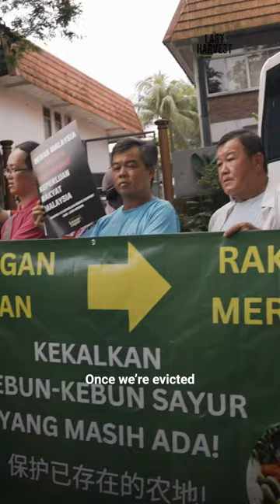Farmers' march outside Parliament blocked by dozens of police | The Last Harvest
Hundreds of generational farmers in the state of Perak are facing eviction, after the lands were sold to property developers and other state government-linked entities.

Most of them have been farming the land for decades, since before World War II, but the state government has largely rejected their applications for land titles or leases over the decades. Instead, the government decided to alienate the land to developers and GLCs, leaving the farmers in a lurch.

On Sept 12, the farmers and activists held a small march to Parliament, where they were scheduled to hand over a memorandum addressed to the Prime Minister and other relevant ministers. Representatives of the PM were ready to receive the memorandum, which contained several policy suggestions and solutions to the land issue.

The farmers, around 10 of them in total, were met with a substantial police presence, estimated to be around 50-70 officers. At one point, the police formed a human chain to prevent the farmers from leaving the parking area where the farmers had gathered.

Follow @TheFourth for more content on the issue to come. "The Last Harvest" will be premiering here in Q4.